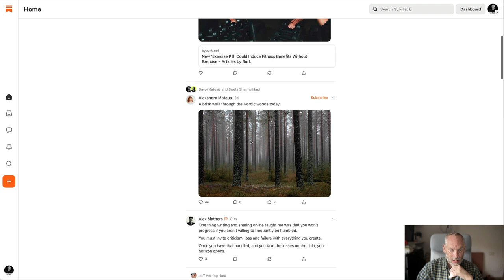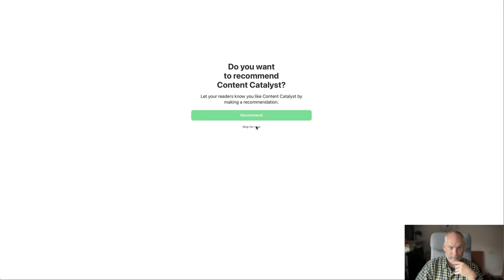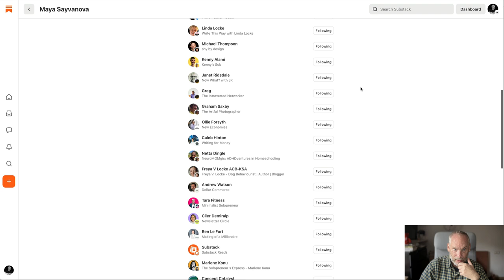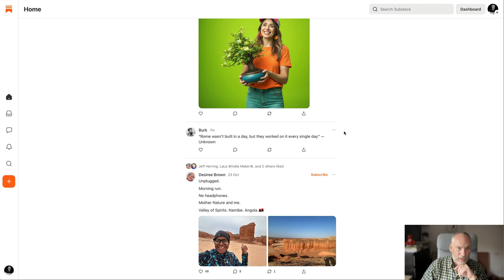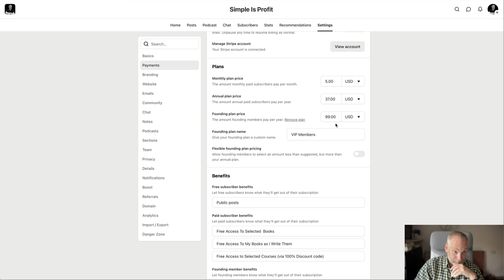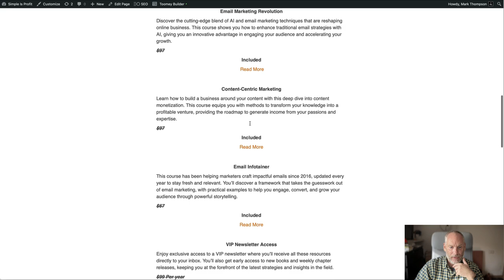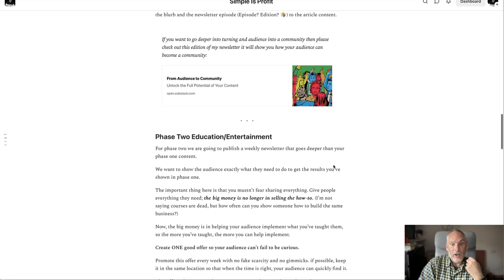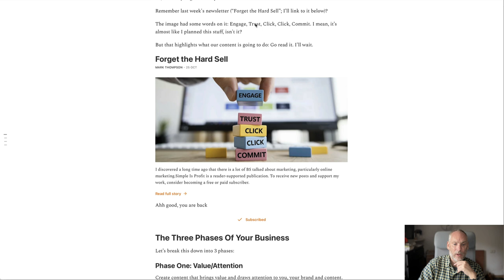How To Grow And Monetise A Substack Account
How I Made $1,000 in a Month with My Substack Account | Growth & Monetization Tips

In this video, I share how I managed to generate around $1,000 from a small Substack account within just three to four weeks. I take you through my step-by-step process for growing and monetizing a Substack newsletter effectively.

Here’s what you’ll learn:
 • How to leverage Substack Notes to boost your visibility and engage with others.
 • Proven strategies to provide value through interactions and build a loyal following without aggressive promotion.
 • My approach to structuring payment options and setting up subscriptions (monthly, annual, and VIP plans).
 • How to create a value-packed offer that incentivizes subscriptions, including community access and exclusive content.
 • Real-world insights on how to avoid hard selling and instead focus on value-driven content that converts.

If you’re looking to grow your Substack account or understand how to monetize your content without relying on traditional hard sales tactics, this video is for you. Plus, I’ll explain how a no-pressure, value-first approach can lead to consistent earnings with minimal time investment.